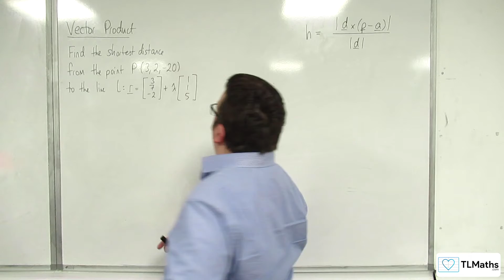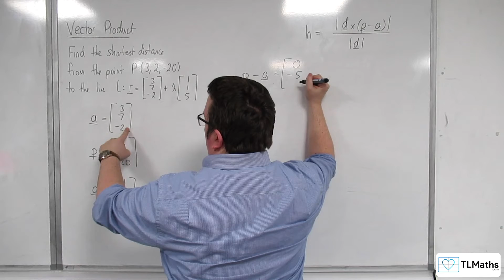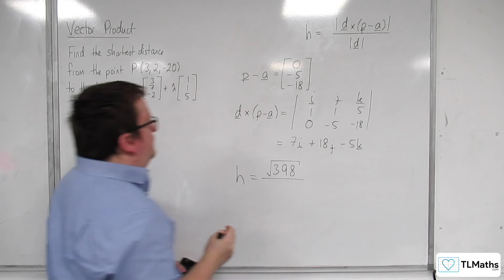A-Level Further Maths F6-17 Vector Product: Distance from a Point to a Line in 3D Example